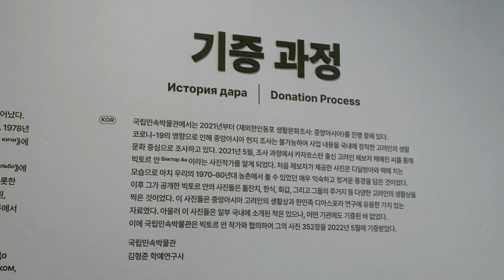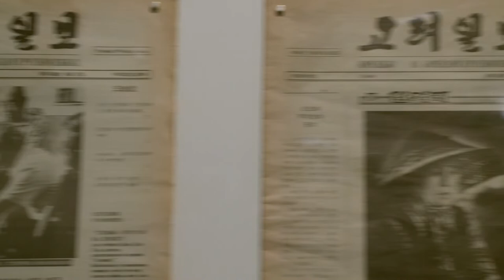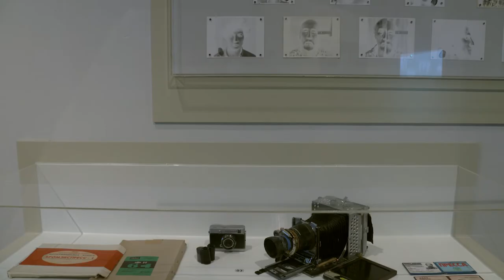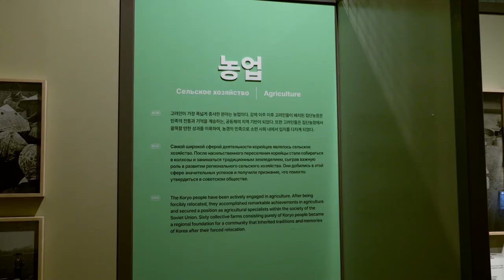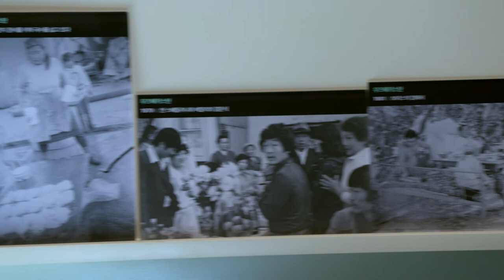[전시라이브러리] 까레이치, 고려사람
전시명: 까레이치, 고려사람(Корейцы, Корё сарам)
장소: 국립민속박물관 기획전시실2
기간: 2022년 9월 7일(수) ~ 2022년 11월 7일(월)
주제: 고려인의 생활문화와 정체성
국립민속박물관은 대한민국과 우즈베키스탄 및 카자흐스탄 간의 수교 30주년을 맞이하여, 사진작가 빅토르 안(Виктор Ан)이 기증한 중앙아시아 고려인의 일상 사진 352점을 바탕으로 특별전 《까레이치, 고려사람》을 엽니다.
전시는 지난 세기, 거대한 역사적 소용돌이 속에서 중앙아시아의 낯선 땅에 흩뿌려진 한민족 동포들이 정착과 생존을 위해 고군분투해 온 일상의 흔적을 그리고 있습니다. 전시된 60여 점의 사진에 표현된 고려인의 일상에서는 이국적인 현지의 주류 문화와 고려인 공동체가 유지해 온 오랜 전통, 그리고 멀리 떨어진 조국의 영향들 사이에서 중첩된 정체성을 형성해 온 고려인의 자화상을 발견할 수 있습니다.